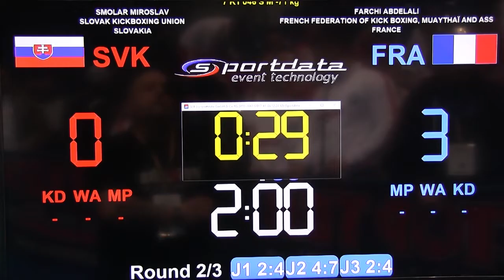2017 WAKO Budapest K1 71kg Smolar SVK vs Farchi FRA